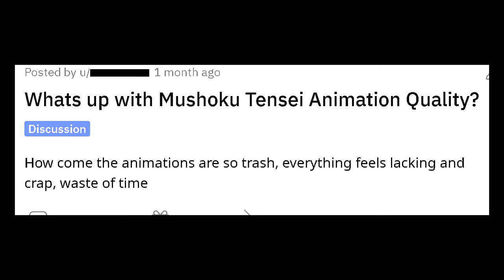"The Animation is TRASH" - Mushoku Tensei Episode 21 edit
Redditor - spotted.
Opinion - rejected.
Feel free to hop in my Discord, we got some amazing aesthetics and cats!

Song: Kordhell - Live Another Day